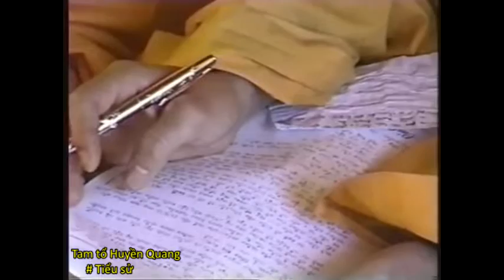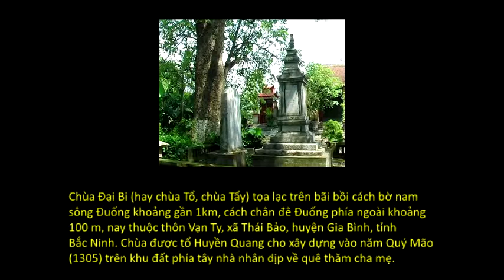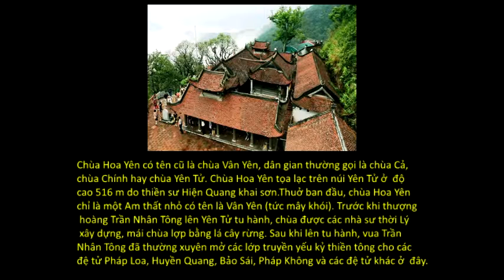Tam tổ Trúc Lâm (HT Thích Thanh Từ giảng)_(13 of 15)_(Tam tổ Huyền Quang_Tiểu sử)